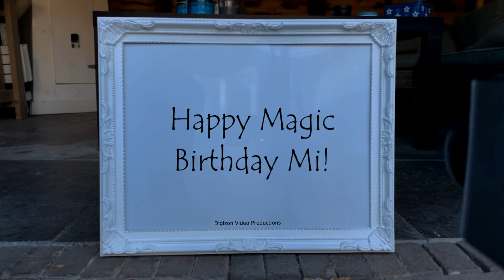Magic Birthday Mi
Happy magic birthday hands video for Mi.
Live your life with smiles, not tears. Beat your age with friends and not years. Happy birthday!

HAPPY BIRTHDAY MI!!!
Have fun with this personal Mi video!